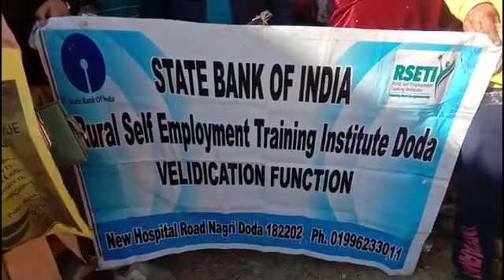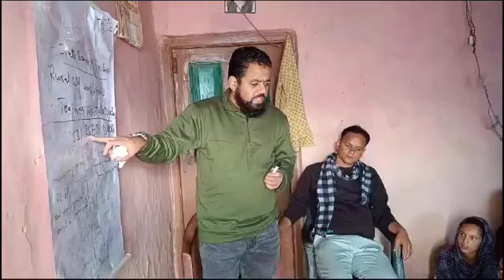Kyu boli gusse se ki "Kuch Karenge,dikhayenge" ? A woman during Training camp of SBI in parsholla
Kyu boli gusse se ki "Kuch Karenge,dikhayenge" ? A woman during Training camp of SBI bank  in parsholla